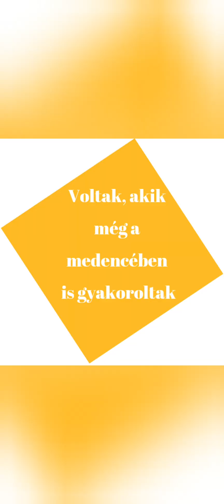PG Tenisz és Sport Egyesületnél tanítottam Rock and roll alapokat a nyári táborban